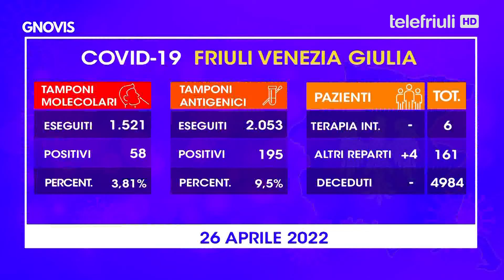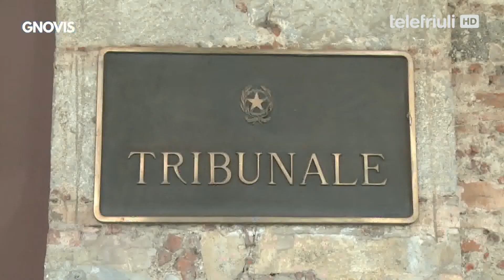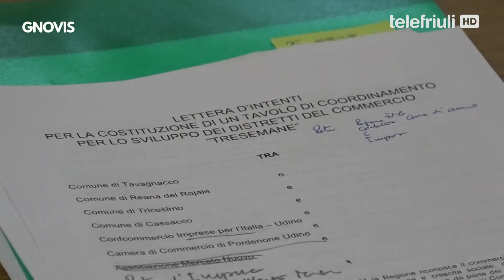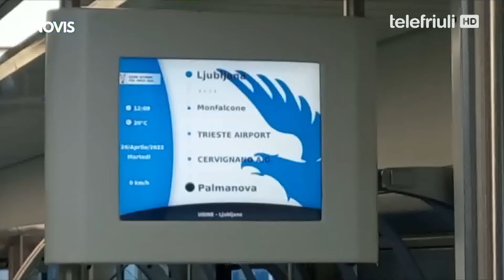Gnovis - 26 Aprile 2022